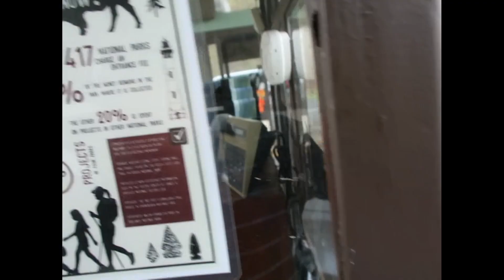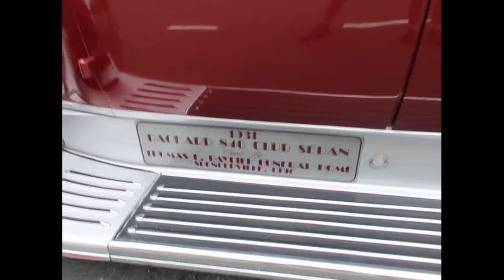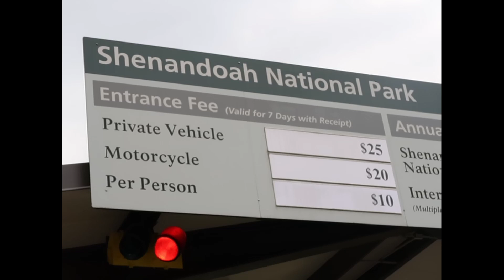Antique Cars Happy Gathering (Sunset Love Story #41)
After talking with some of the antique car owners, I knew there was 75 antique cars from different states meeting in  Shenandoah National Park to hold a happy gathering for 11 days.

請觀看：
我爲什麽離開中國？播放清單【自由的代價】第一期
相見在咖啡館。播放清單【我們的異族黃昏戀】第一期